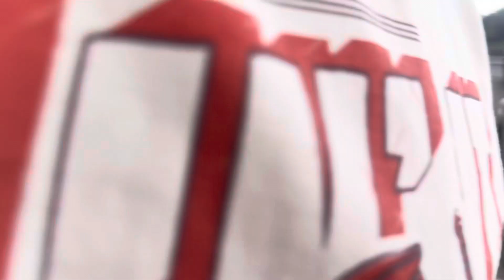Kyu Itne Din se videos nhi aarahe the🤔kaha aagai hai hum sab/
Today in this vlog I will share where we came and why were the videos not coming
Travel video
Muscat to Mumbai home town
U will see our family here in this vlog